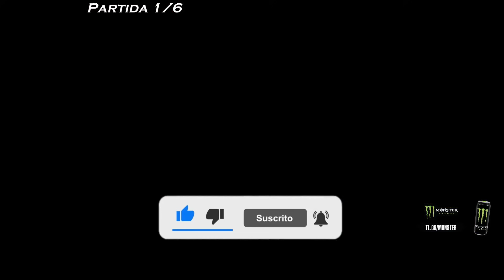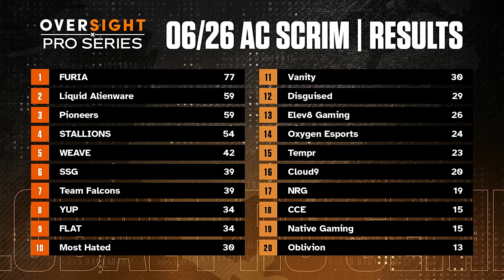TOP 2 EN SCRIMS PROBANDO NUEVO META CON PATHFINDER - YANYA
Que onda mis bros, hoy les traigo un nuevo gameplay, espero les guste el video :)

REDES YANYA